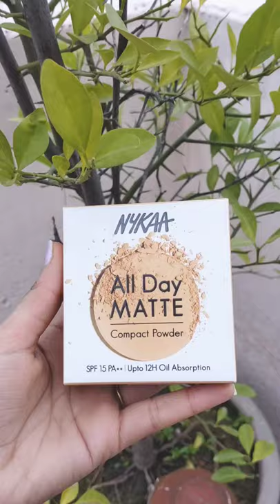Nykaa matte compact| SPF15PA++| Shade: chestnut| at Rs.225